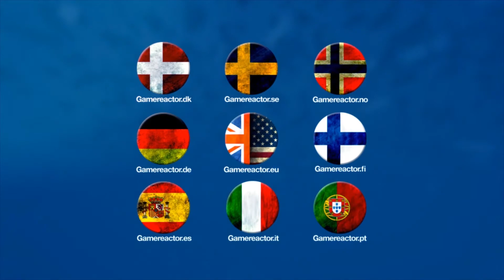OTY Top 5 - Magnus Groth-Andersen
Gamereactor Denmark's Magnus explains his top 5 and the reasons for his choices.